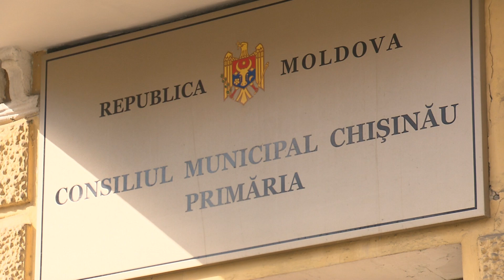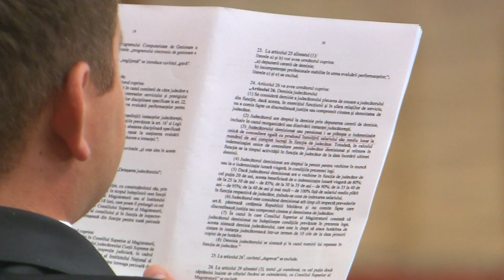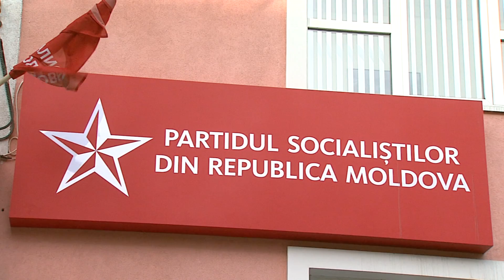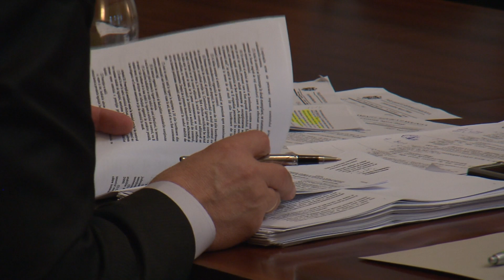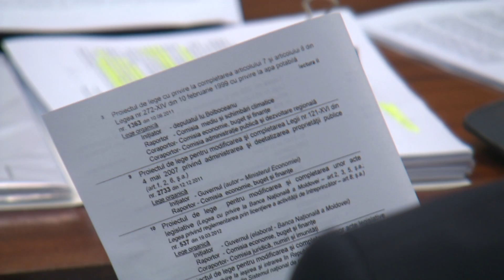Додон - политический "пупсик"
Игорь Додон –  яркий   пример  использования узурпаторами политических перебежчиков для сохранения себя во власти либо контроля над нею.
 «Герой  нашего времени» — эпохи огламуренного карьеризма, беспринципности, предательства, компрадорства, продажности и  гапоновщины. Не исключено, что до поры Додон  и сам всех перечисленных качеств за собой не знал, кроме разве что стремления сделать карьеру.